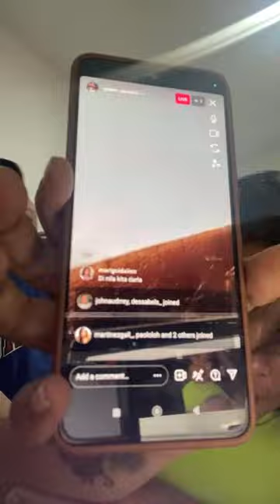BNT HOUSE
FAQ,
☀️What camera do you use?